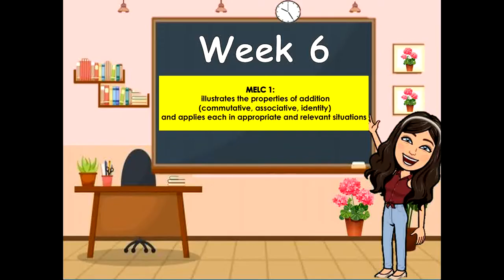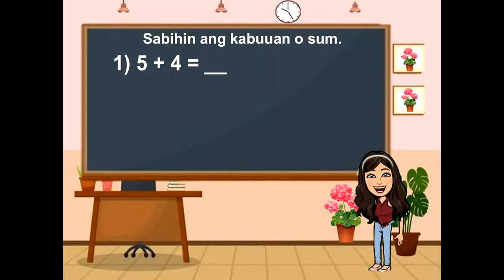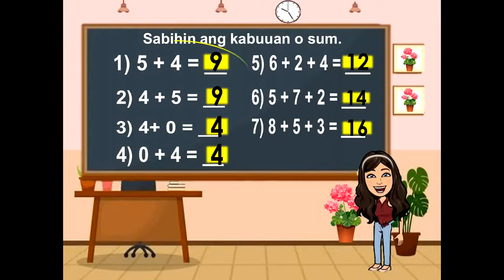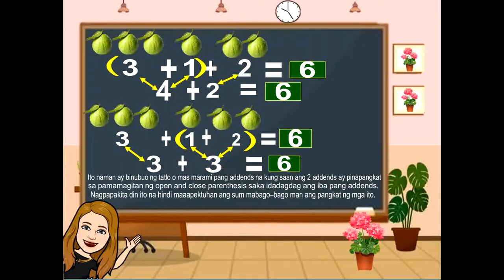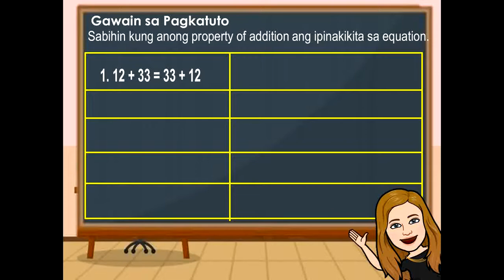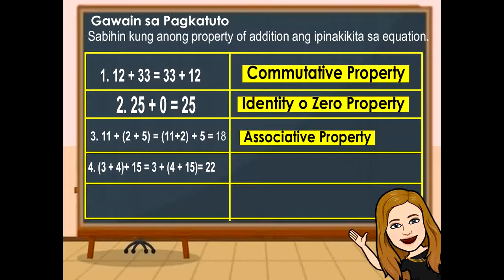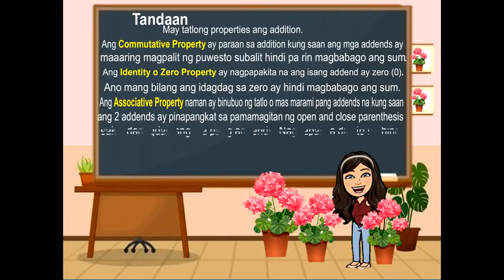Grade 2 Math Quarter1 Week 6: Properties of Addition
TV-Based Instruction for Grade 2 Math  Quarter1 Week 6 MELC 1: illustrates the properties of addition ( commutative, associative, identity) and applies each in appropriate and relevant situations